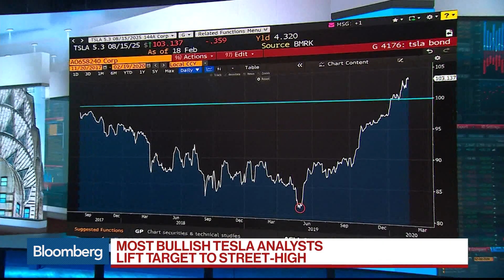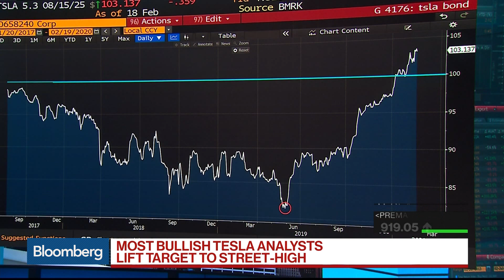Most Bullish Tesla Analysts Lift Target to Street-High $928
Feb.19 -- Tesla Inc.’s potential success in energy generation and storage will be the next big thing to fuel the rally that’s already caused the stock to almost triple in the past year, analysts at Piper Sandler Cos. said as they increased their price target by more than 27% to $928, making it the most bullish estimate among among those tracked by Bloomberg. Bloomberg Opinion's Alex Webb weighs in on "Bloomberg Surveillance." The views expressed are his own.